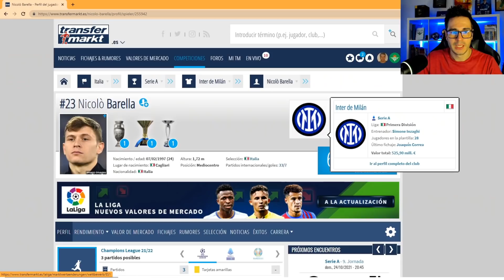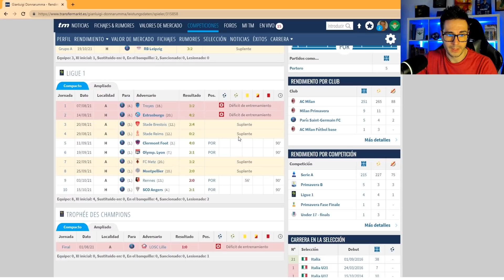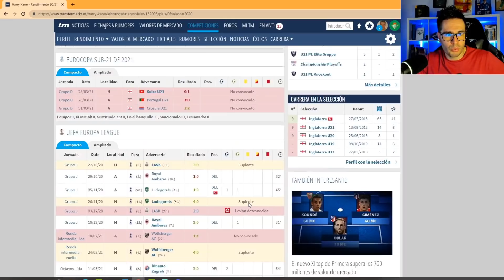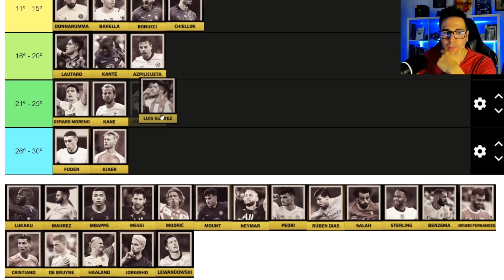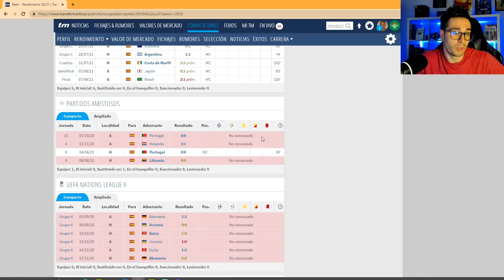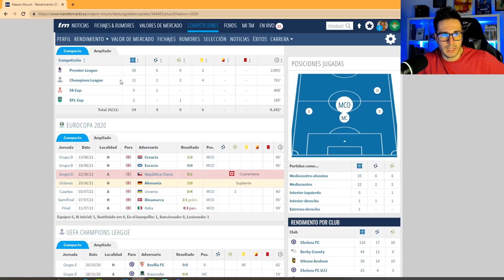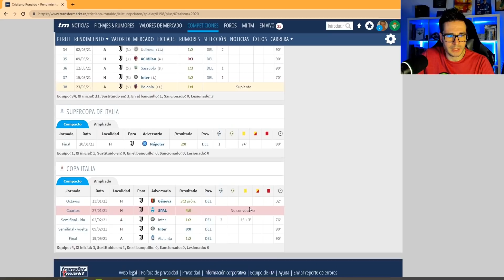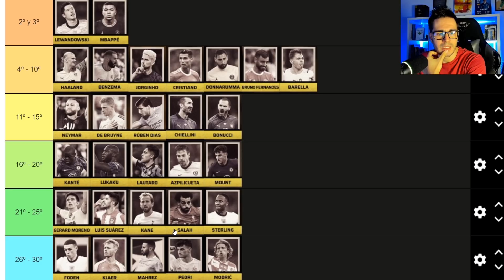¿QUIÉN DEBERÍA GANAR EL BALÓN DE ORO 2021? Tiermaker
Hoy os traigo un tiermaker con los 30 finalistas para ganar el Baló de Oro 2021. Voy a repasarlos todos y colocarlos donde me parezca mejor.